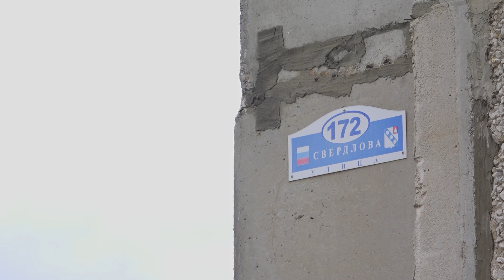Обвал на Околице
НА ГРАНИ СРЫВА

Жильцы 172 дома на Свердлова жалуются на разбитые дороги. Они рассказали, что в 2017 году в рамках программы «инициативное бюджетирование» их двор отремонтировали. Однако сейчас на придомовую территорию без тоски не взглянешь. И время здесь не причём. Проблема возникла лишь этой весной. В причинах разбирались наши корреспонденты.